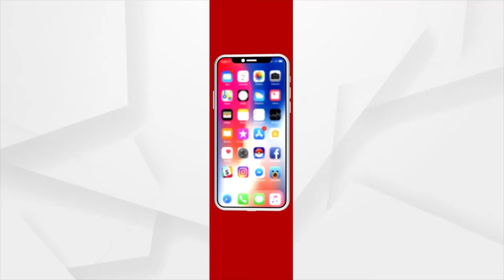ଭକ୍ତି: ଭାବରେ ଭାଗବତ | EP -44 | Argus News